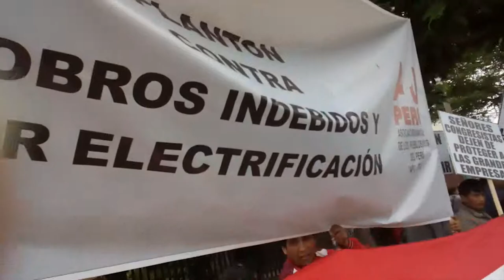Plantón en el Minem por Tarifas Eléctricas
Los representantes de la Asociación Nacional de los Pueblos Unidos del Perú (APU-PERU) y la Coordinadora General de los Pueblos Unidos de Lima y Callao y Provincias (COGEPULCP), realizaron un plantón frente al Ministerio de Energía y Minas, a fin de solicitar al ministro Francisco Ísmodes, la revisión de los vacios legales que perjudican a los sectores populares de Lima y Callao y favorecen a las grandes empresas.

En el petitorio, que también ha sido remitido al Presidente de la Republica Martín Vizcarra, se señala que “los usuarios de electricidad no regulados (grandes industrias) están pagando tarifas que llegan a ser la mitad de lo que pagamos los 7 millones de usuarios regulados (sectores populares)”.

Es debido a esta distorsión que los representantes de los pueblos con menos recursos de Lima realizaron un plantón para exigir que se apruebe el proyecto de ley presentado por el congresista Percy Alcalá, que podría frenar el cobro de este subsidio.